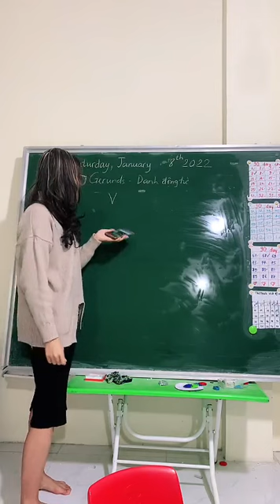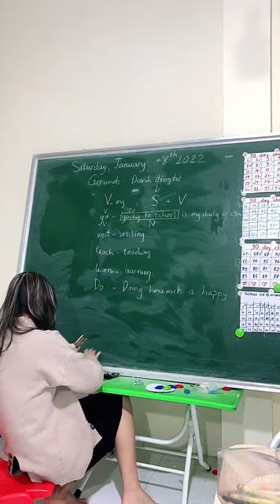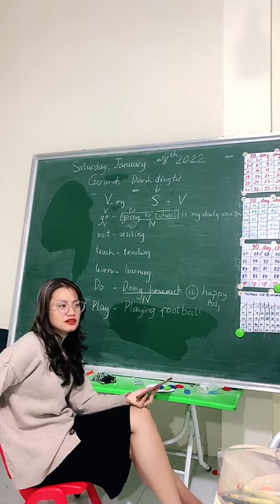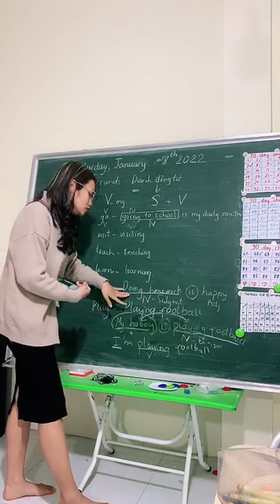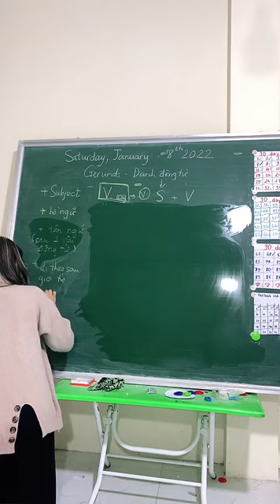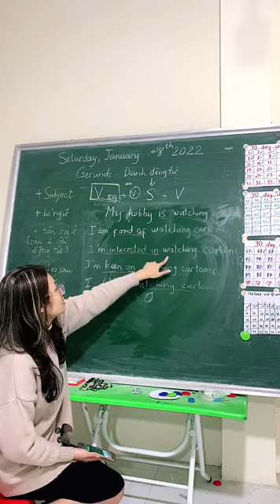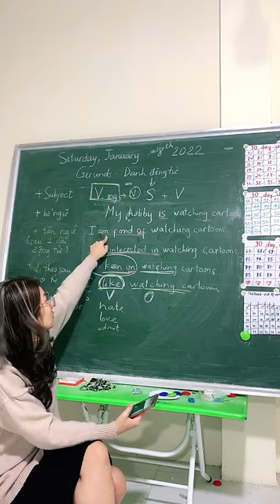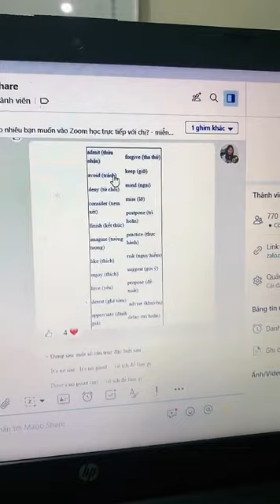LESSON 21 - DANH ĐỘNG TỪ | 90 day challenge